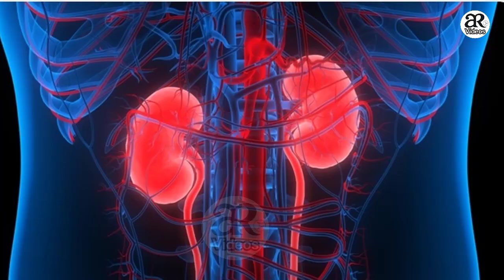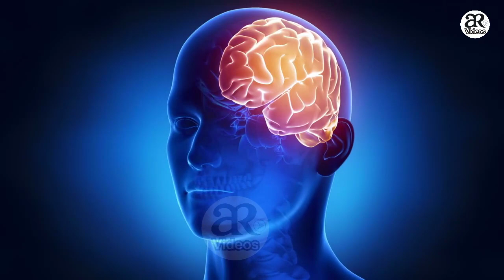21 Useful Health Benefits Of Cashew | Kaju K Fawaif | کاجو کے فوائد | AR Videos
1)This video has no negative impact on the original works (It would actually be positive for them)
2)This video is also for teaching purposes.